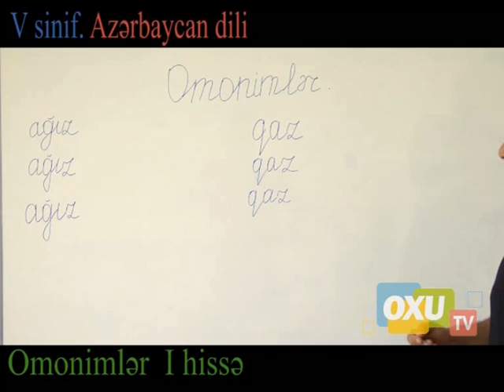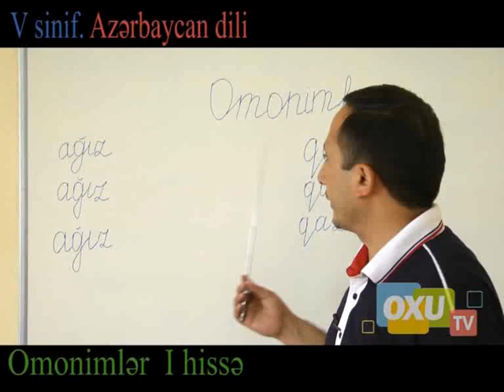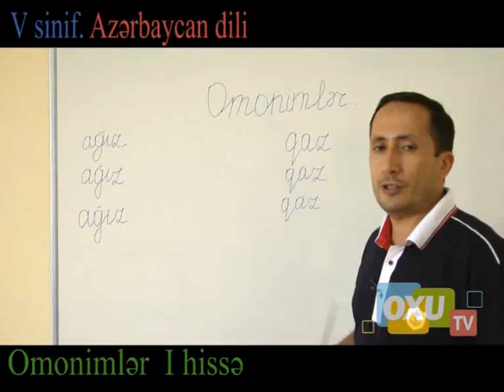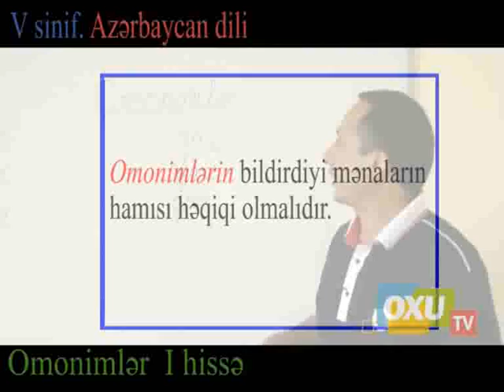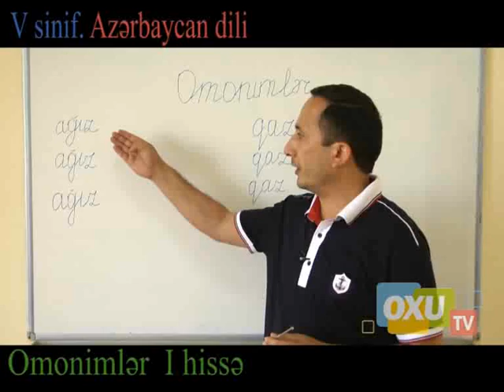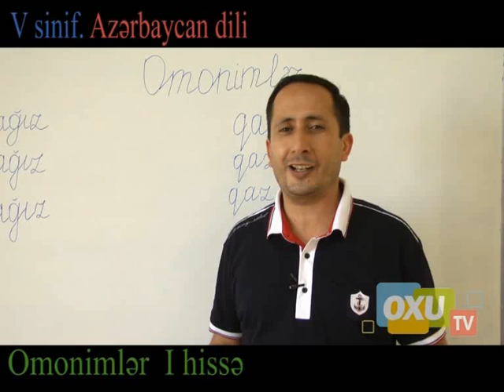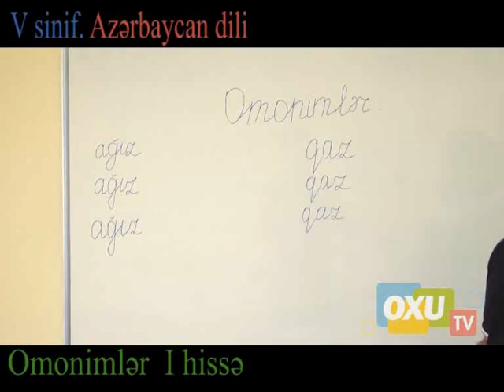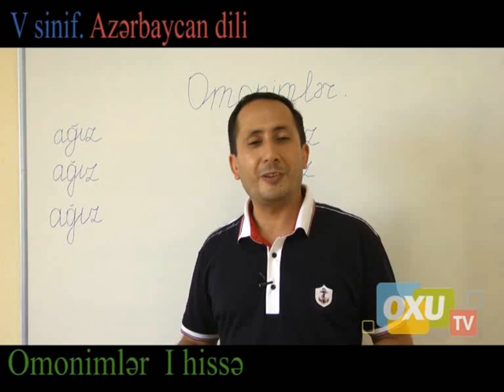5 - ci sinif Azərbaycan dili - Omonimlər 1 - ci hissə